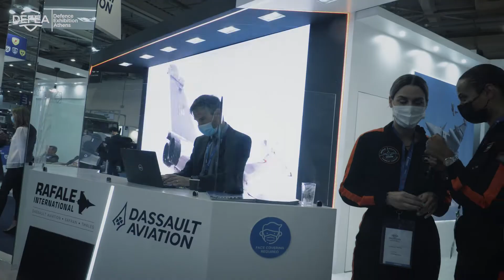DEFEA_Day 2- Wednesday 14/07/21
Sneak preview of the second of DEFEA Exhibition and the Airport Static Display that takes place also close to Metropolitan Exhibition Centre.